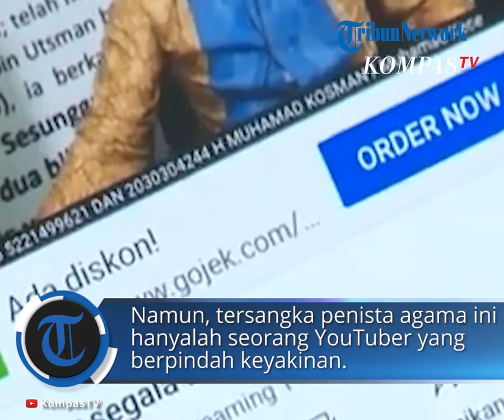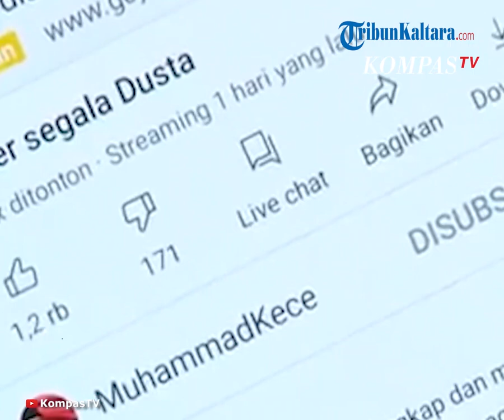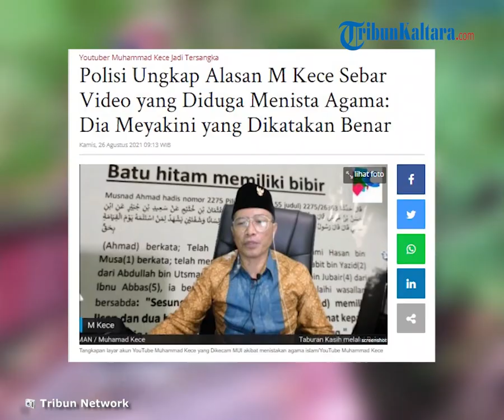Polisi Ungkap Alasan dari YouTuber M Kece yang Sebar Video Diduga Menista Agama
TRIBUN-VIDEO.COM - Kepala Bagian Penerangan Umum Mabes Polri, Kombes Ahmad Ramadhan, ikut menanggapi terkait alasan dari YouTuber Muhammad Kece menyebarkan sejumlah video yang diduga menistakan agama.

Menurut Ahmad, hingga kini motif Muhammad Kece melakukan dugaan penistaan agama masih didalami.

Namun, dari pengakuannya, Ahmad menyebut Muhammad Kece sengaja membuat dan menyebarkan video-video yang diduga menista agama karena menganggapnya benar.

"Tentu kita akan menindaklanjuti dan mengetahui motif-motif apa yang dia lakukan, apa motivasinya, sehingga dia melakukan postingan."

"Sementara pengakuan dari yang bersangkutan bahwa penyevaran dri konten-konten tersebut dia yakin betul."

"Tapi menurut dirinya sendiri, jadi dia meyakini apa yang dia katakan di postingan tersebut benar," kata Ahmad, dikutip dari tayangan Youtube, Kompas TV, Kamis (26/8/2021).

Selain itu, Ahmad juga memastikan latar belakang dari sosok Muhammad Kece bukanlah ahli agama maupun santri.

Namun, tersangka penista agama ini hanyalah seorang YouTuber yang berpindah keyakinan.

"Yang bersangkutan sekarang YouTuber saja, bukan merupakan ahli agama, jadi dia seseorang yang awalnya memeluk agama Islam kemudian berpindah," ungkap Ahmad.

Kemudian, lanjut Ahmad, setelah berpindah agama, Muhammad Kece mempelajari agama barunya secara otodidak.

Dari pelajaran secara ototidak tersebut, kemudian Muhammad Kece membuat video dan mengunggahnya di platform YouTube.

"Kemudian dia mempelajari secara otodidak, bukan belajar sebagai santri."

"Dan beberapa waktu terakhir dia sering membuat postingan melalui platform media YouTube," jelasnya.

Bahkan, Ahmad menyebut, ada ratusan video yang diproduksi oleh Muhammad Kece dengan pembahasan serupa.

"Kurang lebih yang telah beredar itu ratusan ya dan sudah di-takedown 42 dan dalam proses 38."

"Jadi kita membuat laporan melakukan penyelidikan dan penyidikan atas dasarnya adalah beberapa laporan polisi yang telah dilakukan dilaporkan."

"Di antaranya adalah yang dilaporkan ke Bareskrim LP nomor 500, video terakhir dia yang diposting pada tanggal 20 Agustus 2021," tambahnya. (*)

Artikel ini telah tayang di Tribunnews.com dengan judul Polisi Ungkap Alasan M Kece Sebar Video yang Diduga Menista Agama: Dia Meyakini yang Dikatakan Benar,